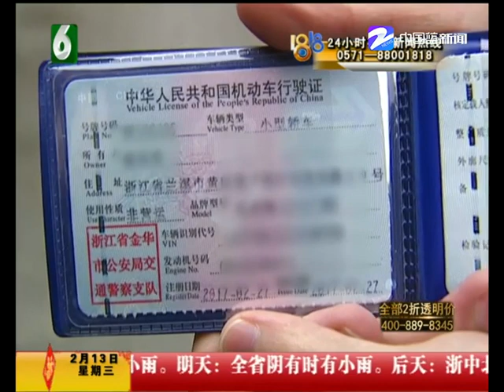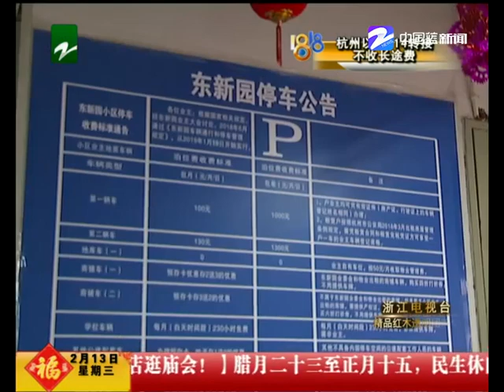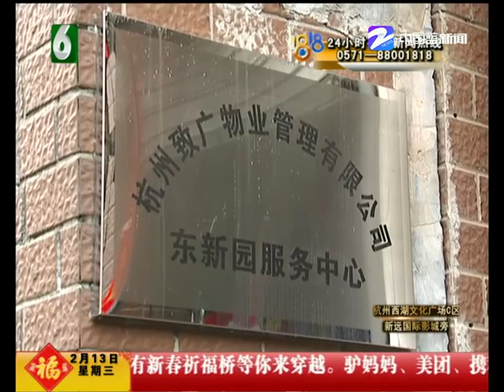【1818黄金眼】小区停车新规定 证明我妈是我妈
【小区停车新规定 证明我妈是我妈】刘女士住在杭州，车是金华牌照的，放在了母亲的名下。她说之前交一些材料给物业，就可以在小区停车，现在突然停不了了，说要开母女证明才行。